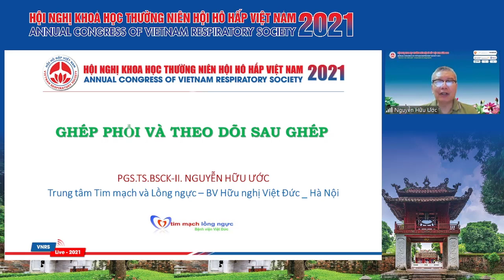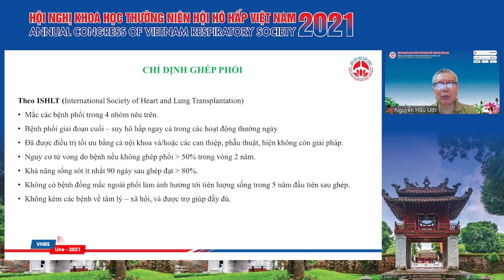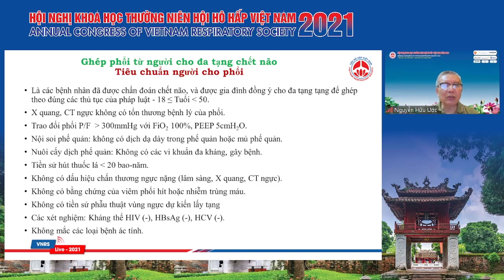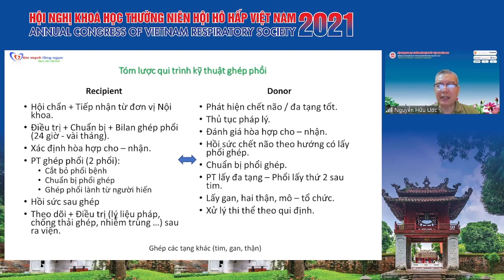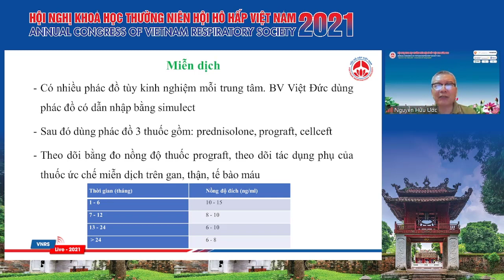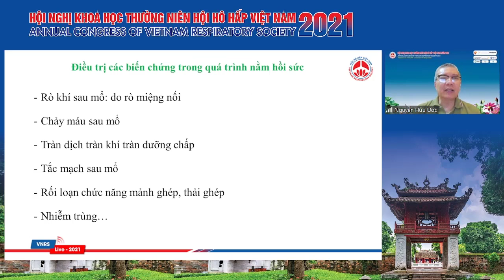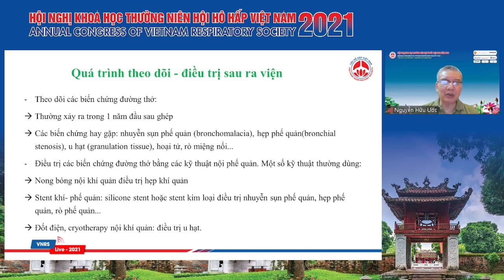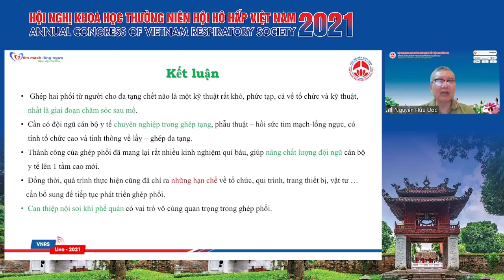Ghép phổi và theo dõi sau ghép